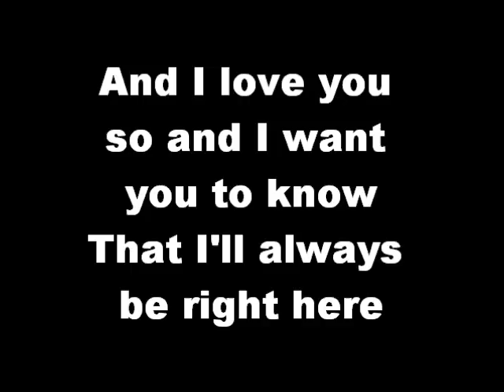Cuppy Cake Song Strawberry Shortcake lyrics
Cuppy Cake Song - Strawberry Shortcake